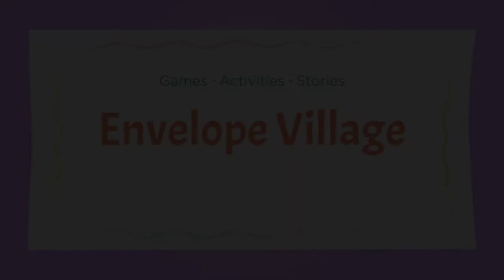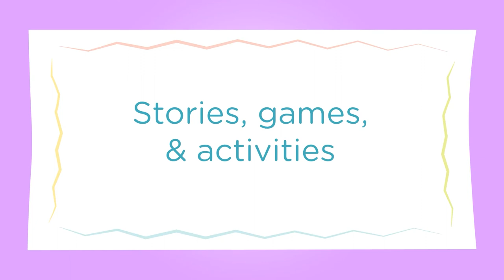Envelope Village: Slumber party counting game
With your envelope village and your picture cards you can play a counting game using a story.